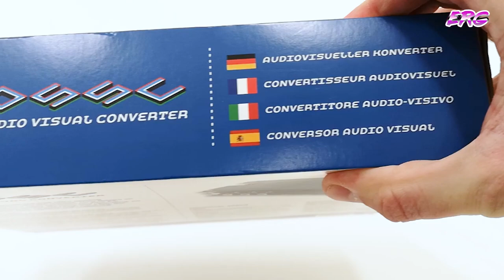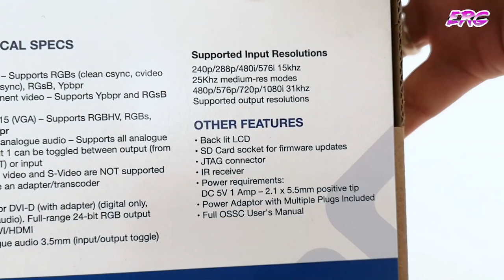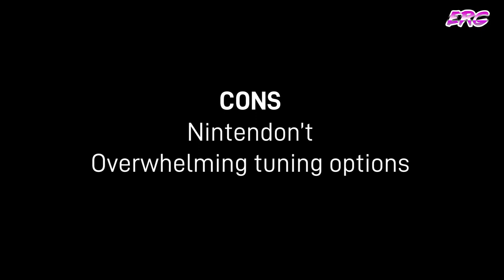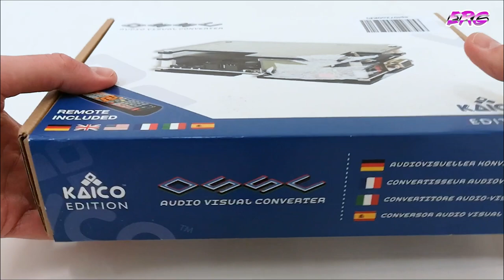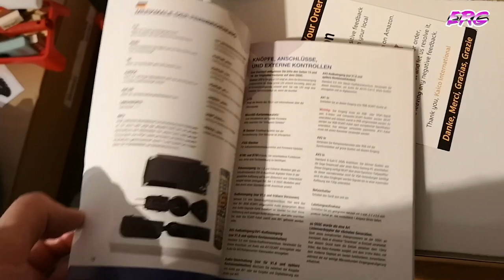The best way to play retro consoles over HDMI - Kaico OSSC (Open Source Scan Converter) REVIEW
This is my review of the KAICO Open Source Scan Converter (OSSC). The OSSC platform and hardware are originally developed by Marqz and made open source. For a time it was a bit hard to get your hands on one as production of the VGP OSSC seemed to be a inconsistent. At least it was out of stock when I was in the market.

The Kaico does not divert from the open source path and effectively made copy. But it does the work really well, is affordable and available.

I have been playing around with it for 2 months and testing it with various consoles and I hope I can give you a bit of a insight into the OSSC platform and this specific product. I'm not very technical, but see as it is.

I've tested it on:
- Megadrive/Genesis (with gameplay footage)
- Sega Dreamcast (with gameplay footage)
- Sega Saturn (with gameplay footage)
- Playstation (with gameplay footage)
- PS2 (no footage)

If you have any questions, please ask in the comment section.

I'm not sponsored for this review. The product is purchased by myself.

You can find a lot of information about the OSSC hard- and software and other retro game upscalers on
JUNKHQ.net:

TECHNICAL SPECS
Inputs
1 X SCART – Supports RGBs (clean csync, cvideo sync, luma sync), RGsB, Ypbpr
1 X Component video – Supports Ypbpr and RGsB

signals
1 X D-SUB15 (VGA) – Supports RGBHV, RGBs, RGsB, Ypbpr
2 x 3.5mm analogue audio – Supports all analogue audio. Input 1 can be toggled between output (from AV1/SCART) or input Composite video and S-Video are NOT supported and require an adapter/transcoder

Outputs
1 X HDMI or DVI-D (with adapter) (digital only, including audio). Full-range 24-bit RGB output through DVI/HDMI
1 X Analogue audio 3.5mm (input/output toggle)

Supported Input Resolutions
240p/288p/480i/576i 15khz
25Khz medium-res modes
480p/576p/720p/1080i 31khz Supported output resolutions

OTHER FEATURES
- Back lit LCD
- SD Card socket for firmware updates
- JTAG connector
- IR receiver
- Power requirements: DC 5V 1 Amp – 2.1 x 5.5mm positive tip
- Power Adaptor with Multiple Plugs Included
- Full OSSC User’s Manual